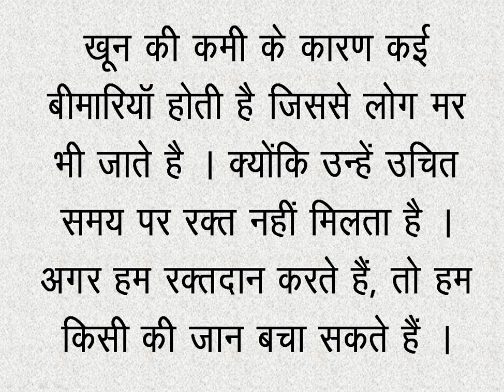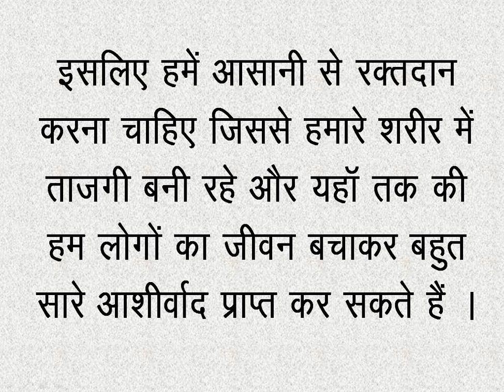ESSAY ON BLOOD DONATION || BLOOD DONATION ESSAY IN HINDI BY HINDI TUBE ROHIT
"essay on blood donation, paragraph on blood donation, blood donation essay in English, blood donation paragraph in English", "essay on blood donation, paragraph on blood donation, blood donation essay in English, blood donation paragraph in English"